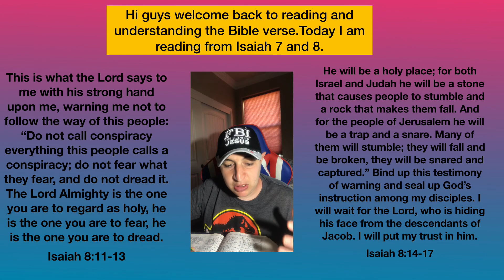reading and understanding the Bible verse.Today I am reading from Isaiah 7 and 8.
This is what the Lord says to me with his strong hand upon me, warning me not to follow the way of this people: “Do not call conspiracy everything this people calls a conspiracy; do not fear what they fear, and do not dread it. The Lord Almighty is the one you are to regard as holy, he is the one you are to fear, he is the one you are to dread.
Isaiah 8:11-13

He will be a holy place; for both Israel and Judah he will be a stone that causes people to stumble and a rock that makes them fall. And for the people of Jerusalem he will be a trap and a snare. Many of them will stumble; they will fall and be broken, they will be snared and captured.” Bind up this testimony of warning and seal up God’s instruction among my disciples. I will wait for the Lord, who is hiding his face from the descendants of Jacob. I will put my trust in him.
Isaiah 8:14-17